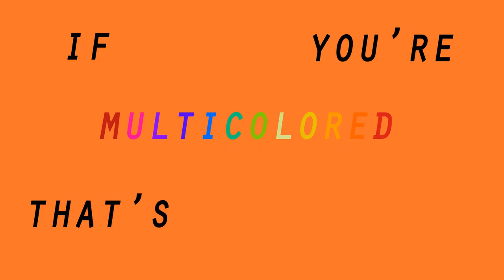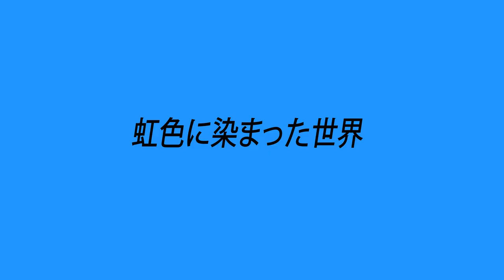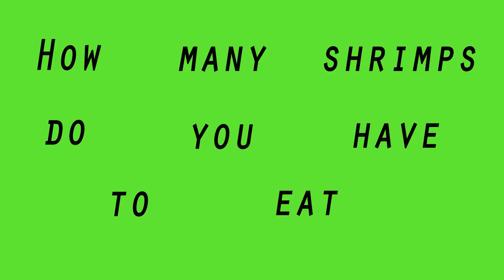Flamingo - Kero Kero Bonito Lyrics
!!Warning please do not watch if you are sensitive to flashing lights!!

I did not create the song I only made the lyric video. All rights for the music goes to Kero Kero Bonito.

I know its a little late to the Flamingo craze but I had a really fun time making it and I wanted to share it!  Hope you enjoyed and feedback is always appreciated 💕